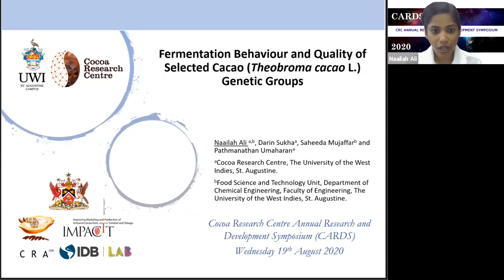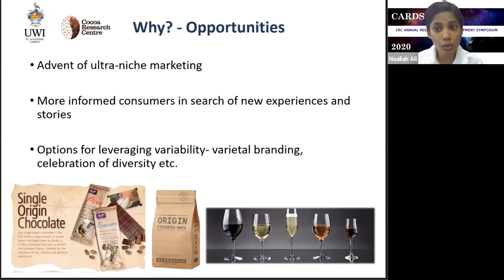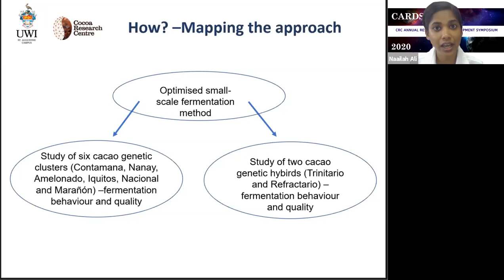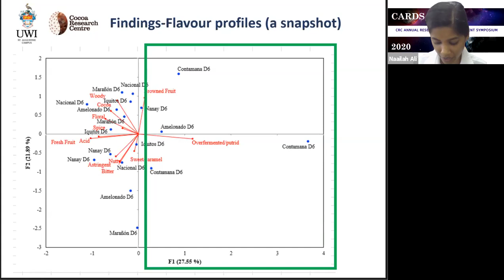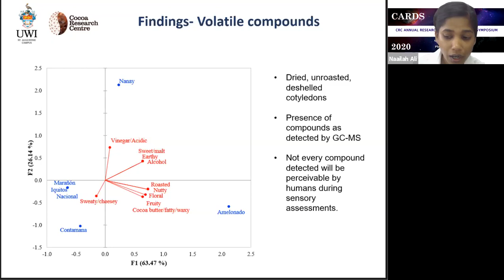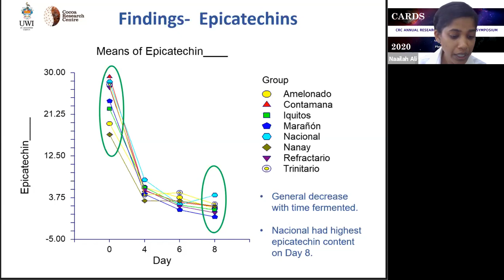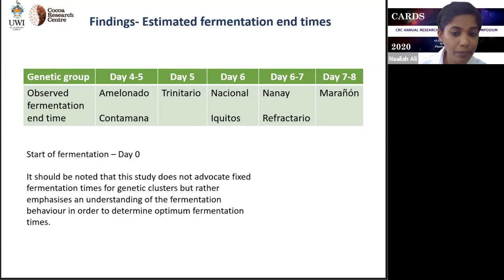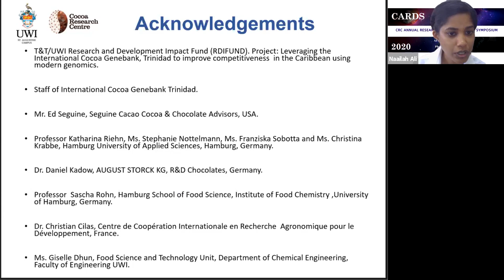Cocoa Fermentation - Naailah Ali - CARDS 2020 - Cocoa Research Centre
Full presentation title:
Fermentation behaviour and quality of selected cacao (Theobroma cacao) genetic groups
Prepared and presented by Naailah A. Ali, of Cocoa Research Centre, The UWI St. Augustine campus for the CRC Annual Research and Development Symposium, August 19, 2020.